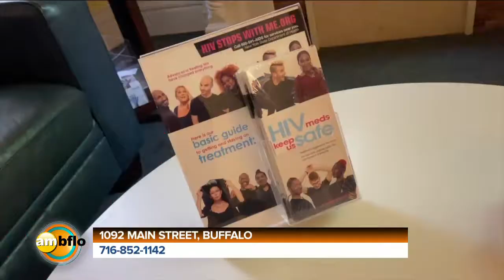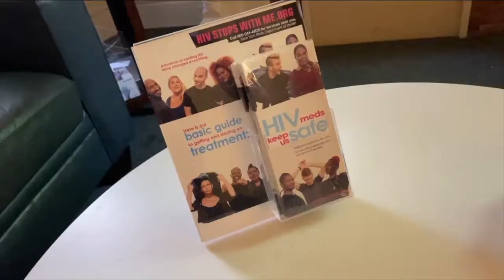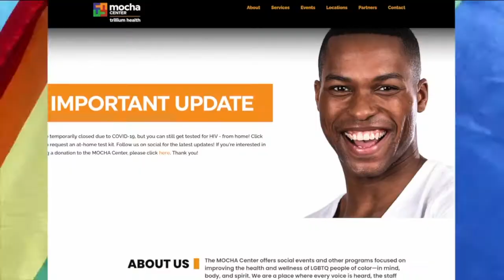The Mocha Center